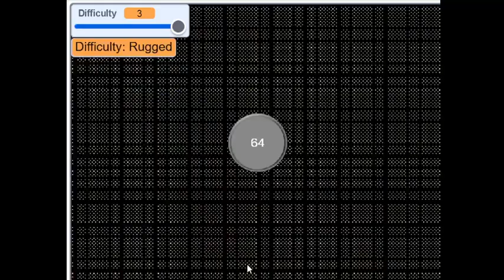Launch Star Levels (Chapter 4) Level 64